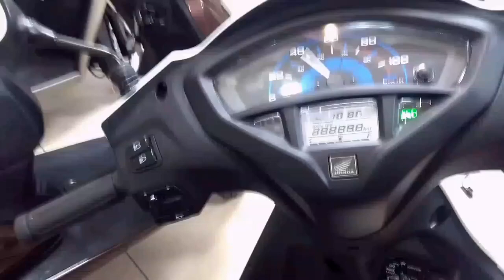ACTIVA ENGINE OIL FILTER CLEANING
hello
if any query plz comment down
thanx